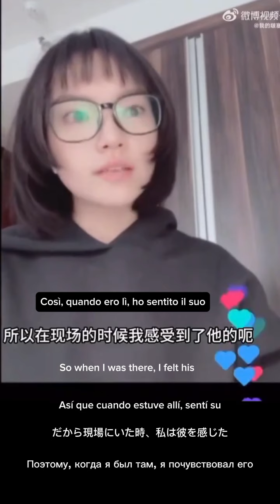Wang Yibo, actors who played Niu Chunmiao, Mrs. Zhou & Wen speak about their collaboration with him